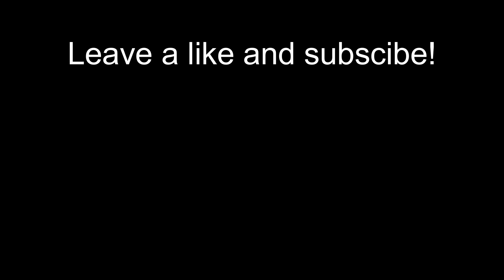You wont regret watching this montage...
i have nothing to say(:
just sub already